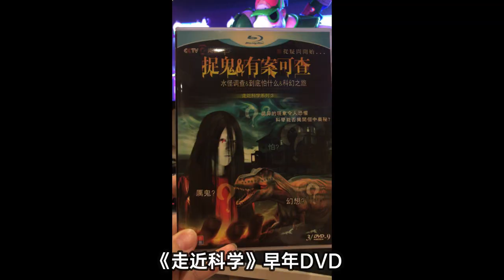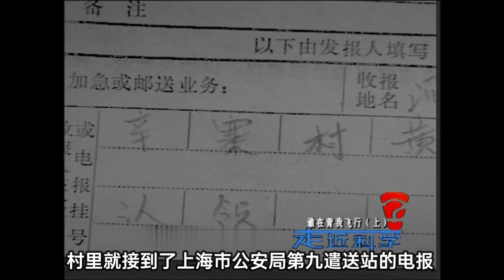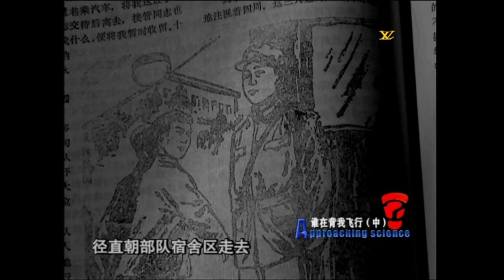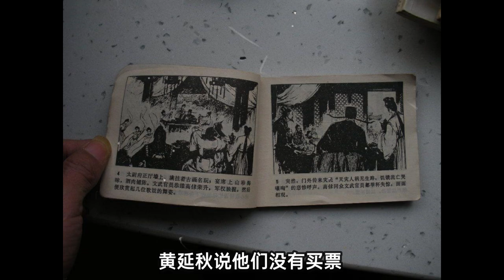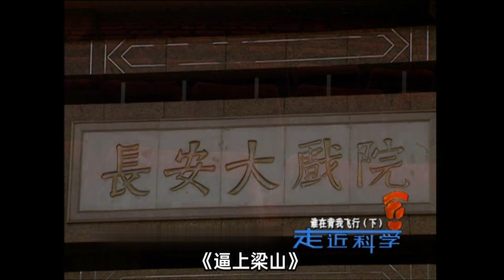至今無解的恐怖傳說——誰在背我飛行？